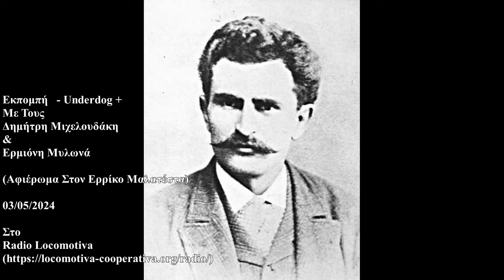Eκπομπή - Underdog +{Mε Τους Δημήτρη Μιχελουδάκη & Ερμιόνη Μυλωνά (Αφιέρωμα Στον Ερρίκο Μαλατέστα}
Eκπομπή   - Underdog +
Mε Τους Δημήτρη Μιχελουδάκη & Ερμιόνη Μυλωνά

(Αφιέρωμα Στον Eρρίκο Μαλατέστα)

03/05/2024

Στο
Radio Locomotiva